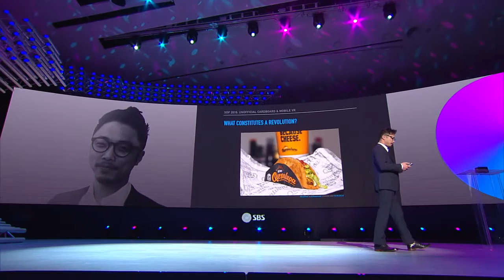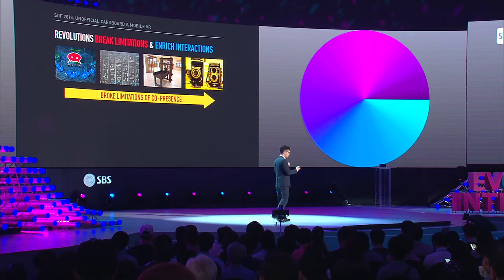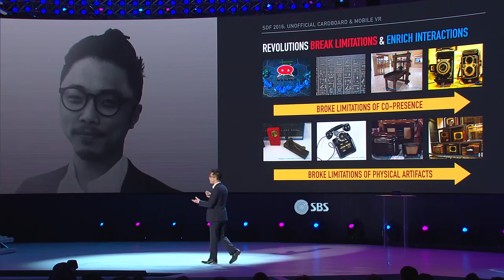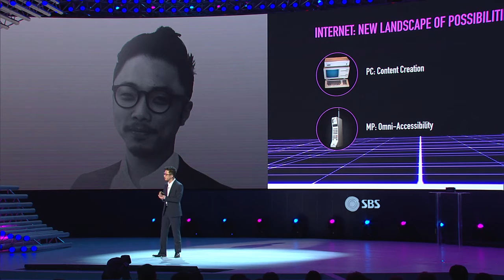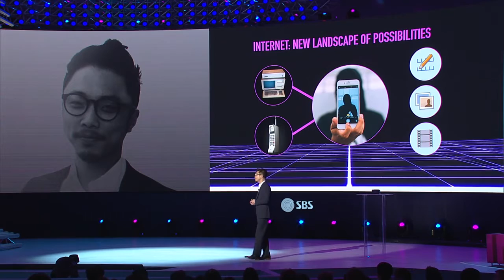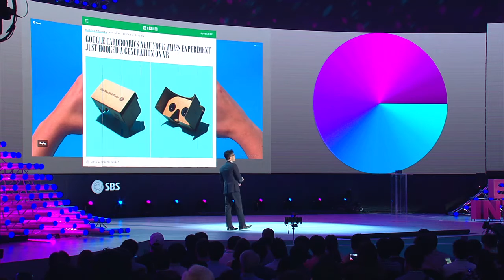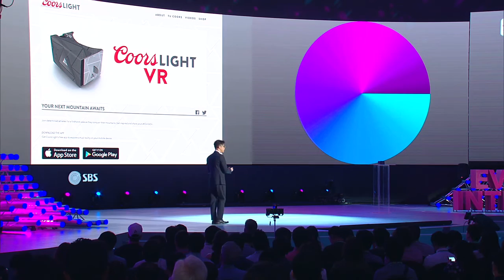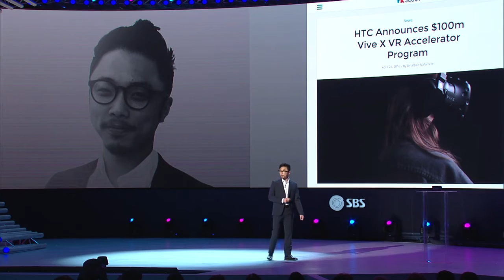[SDF2016] 언오피셜 카드보드와 모바일 VR : 가상현실 혁명을 불러올 완벽한 만남 - 이유상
*유튜브 플레이어에서 '자막'을 선택하시면 한글 자막을 보실 수 있습니다
* Korean subtitles available

언오피셜 카드보드의 이유상은 가상현실이 글로벌 혁명이라고 불리는 이유와, 카드보드 뷰어와 같은 기기와 모바일 VR 플랫폼들이 어떻게 가상현실의 일상화를 이끌 것인지를 설명한다.

Unofficial Cardboard + Mobile VR = Global VR Revolution - Yusang Lee
Yusang Lee of Unofficial Cardboard investigates inflection points throughout history to demonstrate why virtual reality qualifies as a global revolution, and how cardboard and mobile VR are driving the frontier of VR’s future.